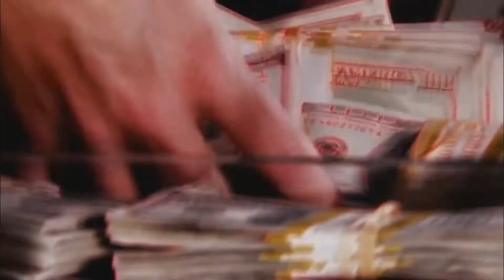The Enlisted Christmas Fund | Enlisted News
Hello Scholars. This Christmas HeyQuadro, Major McDonald and myself wanted to give back to the community of Enlisted we know and love. We are raising money to give away in the form of premium time, premium squads and just enlisted gold to members of our discord. There is no requirement to enter, but we do ask that people who have premium time or squads refrain. We want to help the people who are in need.
Cheers
EE